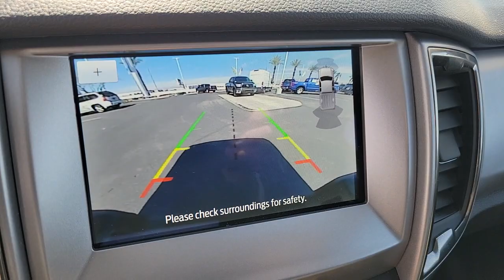2022 FORD RANGER Las Vegas, Henderson, Boulder City, Willow Branch, Nelson, NV 22T2061A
Cactus Used 2022 FORD RANGER XLT 2WD SUPERCAB 6 BOX available in Las Vegas, Nevada at Gaudin Ford. Servicing the Henderson, Boulder City, Willow Branch, Nelson, NV area.
2022 FORD RANGER XLT 2WD SUPERCAB 6 BOX - Stock#: 22T2061A

Gaudin Ford
6625 West Roy Horn Way

Recent Arrival! Certified. Clean CARFAX. CARFAX One-Owner. 20/26 City/Highway MPG 110V AC Power Outlet Adaptive Cruise Control Auto-Dimming Rear-View Mirror Black Appearance Package Black Fender Vent Surround Black Mesh Grille w/Black Painted Surround Black Mesh Grille w/Magnetic Painted Surround Black Wheel-Lip Molding Body-Color Front & Rear Bumpers Equipment Group 301A Mid Forward Sensing System Leather-Wrapped Shifter Leather-Wrapped Steering Wheel Magnetic Painted Fender Vent Surround Magnetic Painted Front & Rear Bumper Navigation Reverse Sensing System Sport Appearance Package Sport Box Decal Technology Package Tough Bed Spray-In Bedliner.brbrbrGaudin Ford proudly offers our customers home delivery services virtual product presentations and home test drives. Inquire for details.